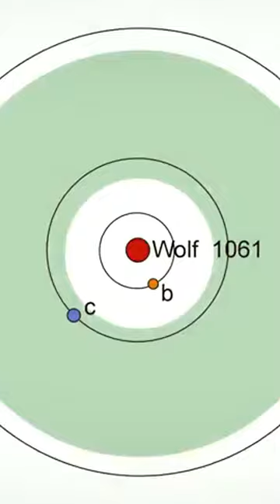El sistema planetario Wolf 1061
🌍 ¿Cuál es el planeta habitable más cercano? Muchos en la Tierra nos hacemos esta pregunta. La búsqueda de vida en Marte, el planeta habitable más cercano a la Tierra, comenzó en el siglo XIX y continúa hoy con misiones de exploración in situ. Periódicamente se envían vehículos al Planeta Rojo para recoger muestras del suelo marciano que puedan darnos pistas sobre la vida pasada o presente en Marte. Sin embargo, todavía no se ha encontrado ningún extraterrestre en Marte. En efecto, el Planeta Rojo se encuentra en la zona habitable del Sol, pero en su límite extremo, por lo que allí hace mucho frío, con una temperatura media de -63 °C, ¡frente a los 15 °C de la Tierra!
El descubrimiento del primer exoplaneta, 51 Pegasi b, el 6 de octubre de 1995, cambió todo eso. Los exoplanetas son planetas que orbitan alrededor de una estrella distinta del Sol. Hasta la fecha, se han descubierto más de 5.300 exoplanetas, según la Enciclopedia de Planetas Extrasolares. Pero no todos los exoplanetas son habitables: algunos orbitan muy cerca de su estrella, mientras que otros son planetas de hielo como Urano o Neptuno. Y menos de 200 de los exoplanetas descubiertos son rocosos, como la Tierra, siendo los demás gaseosos como Júpiter. La búsqueda de un exoplaneta habitable se ha convertido en uno de los objetivos de los astrónomos, que estudian las características de cada exoplaneta descubierto utilizando potentes telescopios con la esperanza de encontrar biofirmas, es decir, rastros de vida.

🔥 Como recordatorio, los vídeos se publican los DOMINGOS a las 18:00 horas.

💥Viaje a los exoplanetas del sistema estelar Wolf 1061:
- El sistema estelar Wolf 1061 se encuentra a 13,8 años luz de nuestro sistema solar. Entre la Tierra y Wolf 1061 no hay vacío, sino todo lo contrario. Contrariamente a la creencia popular, el espacio no está vacío. No hay aire, pero sí gases, polvo, moléculas y átomos. También hay numerosos objetos celestes: estrellas, exoplanetas, satélites, cometas, púlsares...
Se calcula que hay unas 30 estrellas entre la Tierra y Wolf 1061. En nuestro camino, nos cruzaremos con multitud de estrellas, algunas de las cuales son el centro de un sistema planetario. Wolf 1061 c no es el exoplaneta más cercano a la Tierra, pero es uno de los pocos que parecen tener más probabilidades de albergar vida.
Aprovecharemos nuestro viaje al sistema estelar Wolf 1061 para observar varios exoplanetas que los astrónomos ya han estudiado con la esperanza de encontrar rastros de vida extraterrestre. En nuestro camino, nos toparemos con varios exoplanetas que ya son candidatos al título de exoplaneta más cercano a la Tierra en el que existe vida. Primera parada: ¡el sistema planetario Próxima Centauri!

Continuemos nuestro viaje por el Universo para descubrir los exoplanetas más cercanos a la Tierra. No muy lejos de GI411 b se encuentra el exoplaneta Ross 128 b, situado a 11 años luz de nuestro planeta. Descubierto en 2017, el exoplaneta Ross 128 b orbita alrededor de una enana roja, Ross 128, y fue detectado con el espectrógrafo HARPS en el Observatorio La Silla en Chile.
Se trata del exoplaneta más cercano a la Tierra que potencialmente podría estar habitado, ya que Ross 168 es una enana roja bastante tranquila. Sus erupciones son menos frecuentes y menos violentas que las de otras enanas rojas, lo que aumentaría las posibilidades de preservar la atmósfera de Ross 128 b si tuviera una. Si Ross 128 b contuviera agua líquida, sería mucho más propicia para el desarrollo de la vida que Próxima Centauri b, bombardeada constantemente por los dañinos rayos X y ultravioleta.